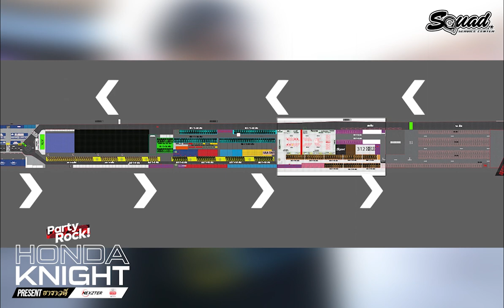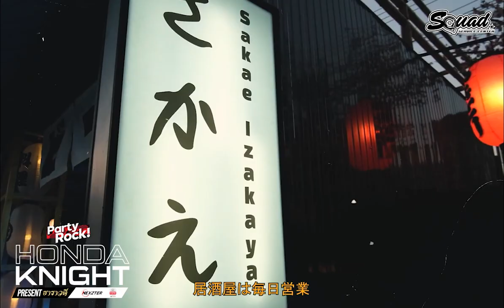จะมางาน Honda Knight ต้องทำยังไงบ้าง ? ได้ของกลับบ้านแน่นอน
ประชาสัมพันธ์ สำหรับงาน Honda Knight อยู่ที่จอดไหน...จะเข้าที่จอดยังไง ต้องมากี่โมง และได้รับอะไรบ้าง บอกเลยงานนี้ มายังไงก็ได้ของกลับบ้าน ! Honda Knight Present ธาราวดี By Nexzter ฮอนด้าบางเขน
4 มิถุนายน 2022 งานเริ่ม 4 โมง -